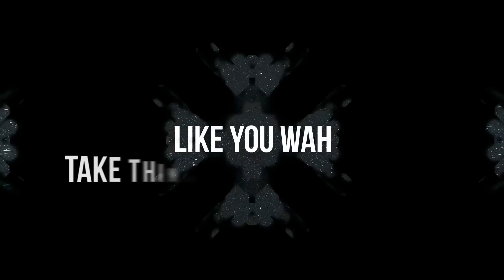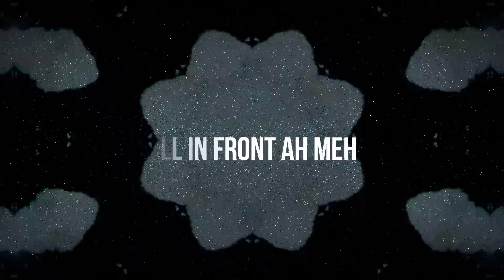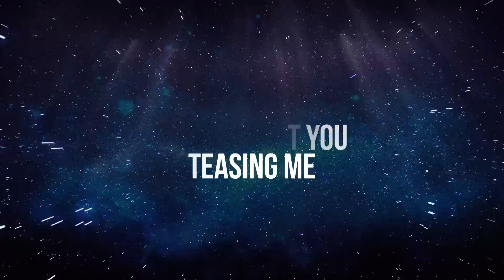Hance - Zone (Lyric Video)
When its over you really wish it wasn't, it would be more than ideal to remain in that space, in that zone. There are many cultures, many places, and many parties. We meet strangers, old friends, distant lovers - these are moments that are sparse and few. Innocent and as untainted as it may seem it would be best to just leave it in the zone. Caribbean song writer and artiste Hance John leaves it all on the dance floor in his latest release Zone - an organic fusion of French Caribbean Zouk, flavoured with his own Island vibes (St. Vincent & the Grenadines).

Credits:

Song Name: Zone
Performed By: Hance John
Written By: Hance John, Alexis Barnwell, Sulani Roberts
Produced By; Kubiyashi
Guitars: Zan George Bass: Alexis Barnwell
Drums: Thygeson Penn Joseph
Live Drum Recording: Danyl Daniel (F.A.C.E Media Productions - STUDIO B)
Vocals Recorded at: Kubiyashi Productions Back Vocals: Hance John
Mixed & Mastered By: Keron Hector